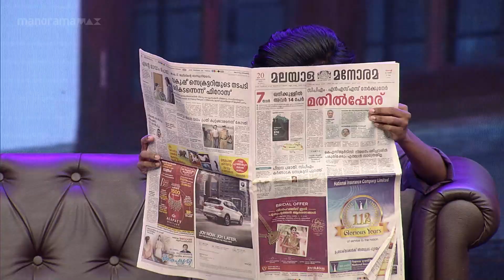ഭർത്താവിനെ ജോലിക്ക് പറഞ്ഞ് വിടാൻ കഷ്ടപ്പെട്ട് ഭാര്യ 🤣|Oru Chiri Iru Chiri Bumper Chiri |manoramaMAX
ഭർത്താവിനെ ജോലിക്ക് പറഞ്ഞ് വിടാൻ കഷ്ടപ്പെട്ട് ഭാര്യ 🤣